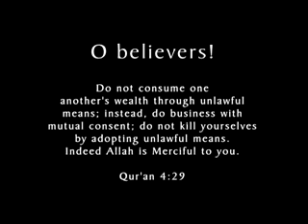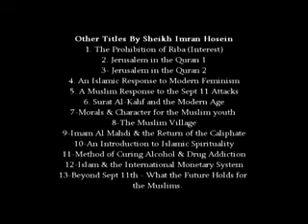Imam Al-Mahdi the return of the Caliphate.wmv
Very informative lectures by Sheikh Imran Hosein